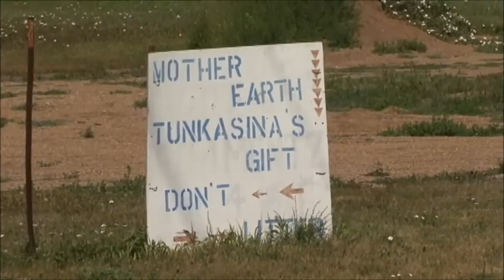SRST Chairman Candidate, Dave Archambault II Importance of Gardening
A message from Dave.

"As for the gardening, I learned what we do today from John Thunder Hawk. We till the ground around our plants and I hear sometimes that isn't the best practice. I also sell pickles at our store -- I buy them in 5 gallon pails. Last year, I cut the bottom off of 90 buckets and covered all my plants except for the ones with vines (melons, cucs, squash, etc.). I thought this would be an easier way to garden, less tilling and less weeding, less work. I didn't till, I mowed and I only weeded inside the buckets. I got the veggies but they weren't as lush and I got a lot of stickers, probably the most stickers ever. I am still getting stuck this year. I went back to tilling up the garden. We grow everything; radish, onions, beats, tomatoes, corn, watermelon, muskmelon, all the squash, potatoes, celery, green beans, peas, rutabaga, cabbage, herbs, tomatoes, cucumbers, etc... My wife Nicole (John's daughter) likes to can tomatoes and beats so we try to put a lot in. I like to pickle cucumbers but everyone eats them before I can harvest enough. I like to make potato, green bean, and salt pork soup. I only like planting the vegetables -- I don't care or want to plant flower or grass gardens. My wife enjoys the flower/grass stuff.

When I was a young boy, my dad put in a garden and my chore was to weed it. I thought it was to dumbest program ever. Since that time, I was always turned off to gardening. I never understood why my father-in-law would put in a garden every summer but over time as I watched him, I started to help him. It was funny because every row had to straight, he had a string and he would step off evenly ever spot for each plant. He would be out there all by himself. I would peak outside and watch him, he would take breaks and sometimes fall asleep watching the dirt  in the hot sun. I started going out there, asking him if he needed help and just doing what he said. I couldn't till too fast, it had to be at snails pace. We pulled weeds around plants and put the weeds in buckets for disposal away from the black dirt. The garden was behind my house, so when it came to watering we would soak sections and make sure every section got an abundance of water. He would call every night and make sure we turned the water off so he could rotate the water in the morning. John past away in August 2005, that year, I remember stepping out into the garden and crying because it was one of the most beautiful and lush gardens ever. And it seemed like he was still there. I think that is why we garden today, because we all miss John and seeing his garden lets us know he is still here watching over us. Since 2005, some years the garden was put in and neglected and some years we did good. Every years is different and we try different strategies, seeking an easier way to garden. I am just so grateful for all that John shared with us, all his lessons that taught us what work is and that there is no way around it. I loved that man. There is nothing better then eating fresh veggies right out of the garden."

Dave Archambault II,